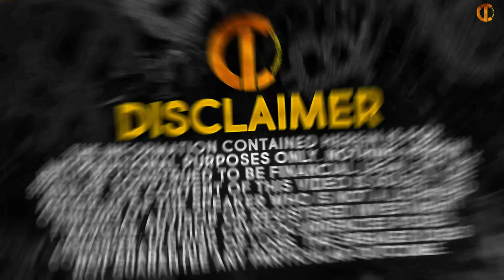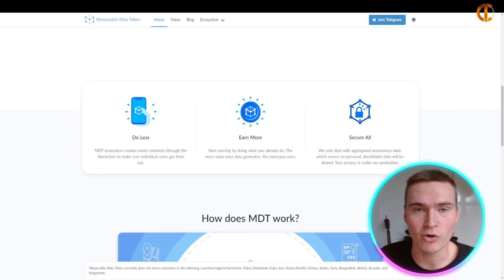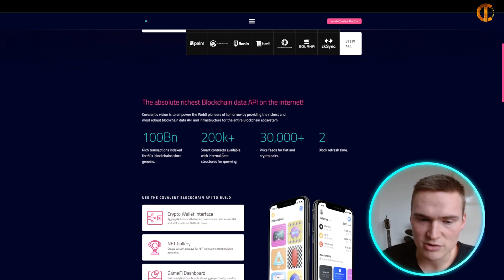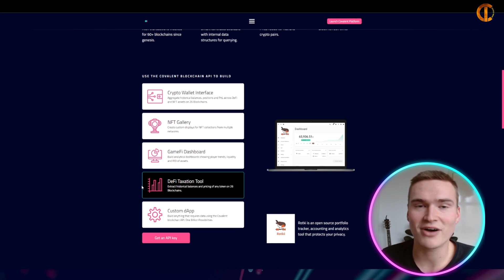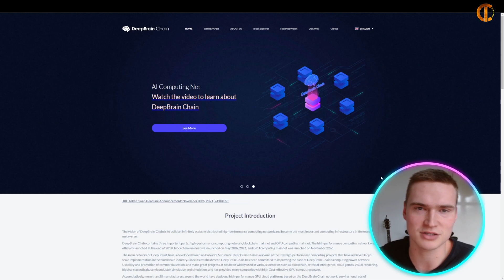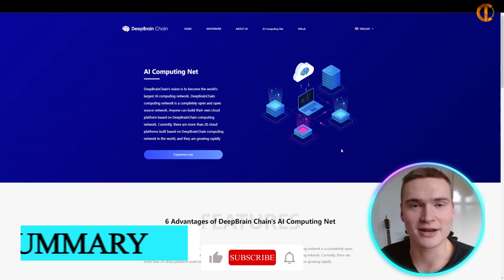Crypto AI 🔥 What are the Top AI Crypto Coins?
Crypto AI | AI Crypto | Top AI Crypto To Invest

Welcome to our Crypto AI Video!

Crypto AI, also known as Cryptocurrency Artificial Intelligence, is the integration of artificial intelligence technology with the cryptocurrency industry. The main aim of Crypto AI is to improve the efficiency and security of cryptocurrency transactions, as well as provide more accurate predictions and insights into the market.

Cryptocurrency is a digital or virtual currency that uses cryptography for security and is decentralized, meaning it is not controlled by any central authority. It operates on a peer-to-peer network, and its transactions are recorded on a public ledger called the blockchain.

Artificial intelligence, on the other hand, is the simulation of human intelligence processes by machines, especially computer systems. It involves the use of algorithms and statistical models to make predictions, automate tasks, and learn from data.

The combination of these two technologies has the potential to revolutionize the cryptocurrency industry in several ways.

Predictive analytics
One of the main applications of Crypto AI is in predictive analytics. By analyzing vast amounts of data from the cryptocurrency market, Crypto AI can provide more accurate predictions of future market trends, enabling investors to make more informed decisions.

Fraud detection
Another way that Crypto AI is revolutionizing the crypto world is by improving fraud detection. Cryptocurrency transactions are often targeted by hackers and scammers, and the decentralized nature of the blockchain makes it difficult to identify and prevent fraud. However, by using AI algorithms to monitor transactions, Crypto AI can detect suspicious behavior and prevent fraud in real-time.

Trading automation
Crypto AI can also automate trading strategies by analyzing market data and making buy and sell decisions based on predetermined criteria. This can help investors save time and improve their chances of making profitable trades.

Security
Finally, Crypto AI can improve the security of cryptocurrency transactions by detecting and preventing cyber attacks. By analyzing network traffic and monitoring for suspicious activity, Crypto AI can identify potential security threats and take action to prevent them.

In conclusion, Crypto AI is a powerful tool that is revolutionizing the cryptocurrency industry by improving the efficiency, accuracy, and security of transactions. With the increasing popularity of cryptocurrencies, the demand for Crypto AI is likely to grow, and we can expect to see more innovative applications of this technology in the future.

I hope you found value in our Crypto AI video. Make sure to leave a like on the video if you gained value from it!

⏰Timestamps⏰

00:00 Crypto AI
0:25 Top AI Crypto To Invest
5:24 Outro